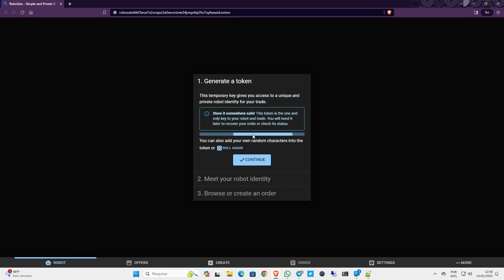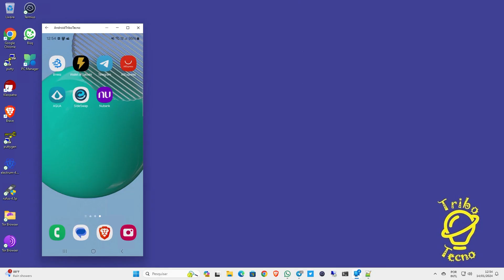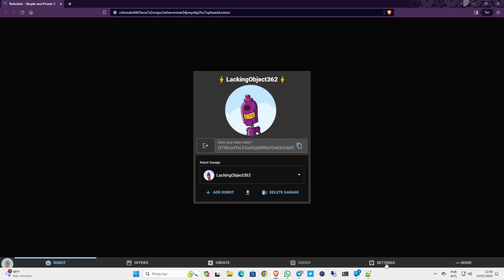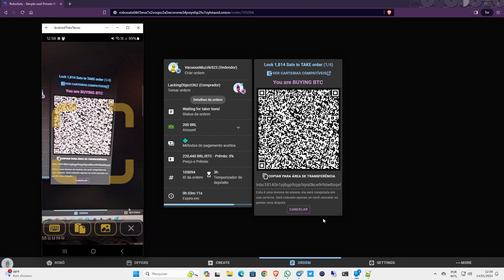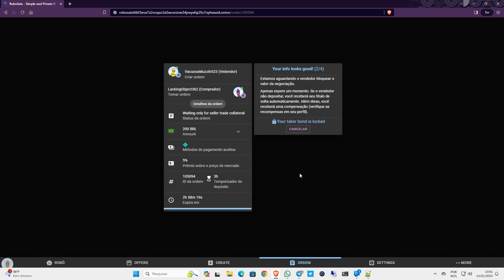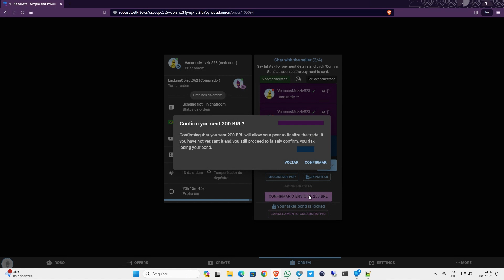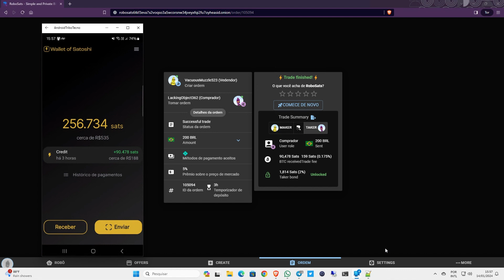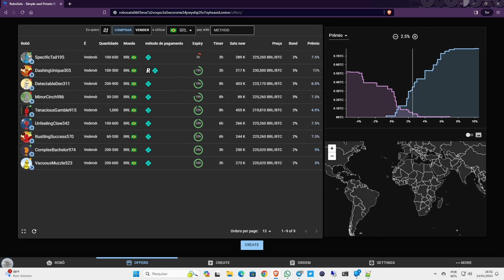Aprendendo a Comprar Bitcoin da Robosats Totalmente Anônimo sem o KYC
Neste vídeo vamos continuar a  aprender o passo-a-passo de como usar plataforma da Robosats para realizar suas transações de Bitcoin.

A RoboSats é uma plataforma simples e privada para trocar bitcoins por moedas nacionais.

Essa ferramenta simplifica a experiência do usuário no contexto de trocas peer-to-peer e utiliza a Lightning Network para realizar transações de bitcoins.

Algumas características importantes da RoboSats incluem:

Segurança: A plataforma prioriza a privacidade e a segurança dos usuários, não exigindo informações pessoais nem KYC (Know Your Customer).

Lightning Network: A RoboSats utiliza a Lightning Network, uma rede de segunda camada para o Bitcoin, para realizar transações mais rápidas e eficientes.

Open Source: A plataforma é desenvolvida com base em código aberto, permitindo que os usuários revisem e contribuam para o projeto.

Facilidade de Uso: A RoboSats oferece uma interface simples e intuitiva, facilitando a navegação e o uso da plataforma.

Para começar a usar a RoboSats, você pode acessar o site oficial e seguir as instruções para configurar sua carteira e realizar transações.

Nosso foco principal será a usabilidade, ou seja, como tornar esse processo o mais simples e seguro possível.

Não esqueça de visitar nosso site acessar aos sites mencionados

Capítulos do Vídeo:
0:00 // Inicio
0:04 // Explicando o conceito da plataforma da Robosats
1:33 // Requisitos para operar na Robosats
2:42 // Criando seu primeiro Robo
3:56 // Acertando a configuração da plataforma
4:44 // Iniciando a transação
5:30 // Realizando o depósito de garantia
6:11 // Gerando a fatura para recebimento da transação
7:25 // Iniciando o envia da moeda fiat
8:30 // Aguardando a finalização da transação
9:23 // Criando as suas ofertas de compra e venda de satoshis